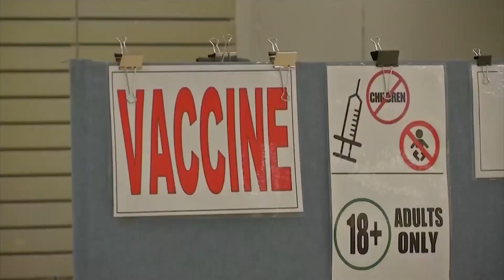Covid vaccine in hospitals